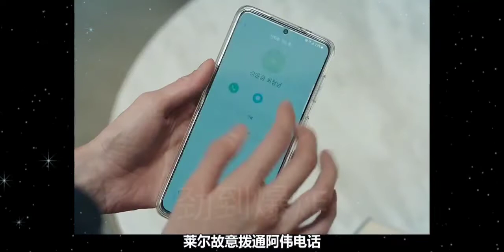第十七集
实时更新💥